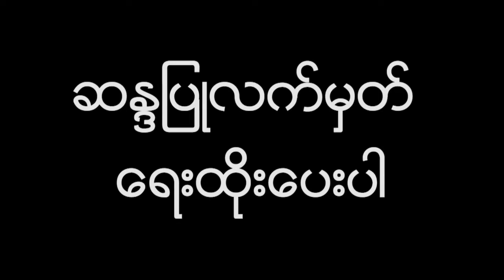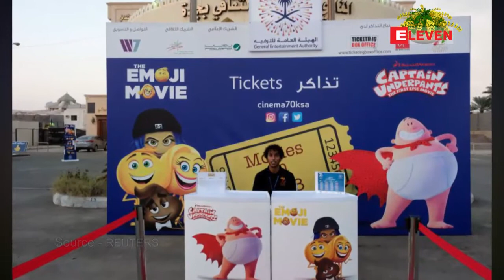ေဆာ္ဒီအာေရဗ်နုိင္ငံတြင္ ၃၅ႏွစ္ေက်ာ္ကာလအတြင္း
၃၅ႏွစ္ေက်ာ္ၾကာခဲ႔အျပီး ေဆာ္ဒီအာေရဗ်နုိ္င္ငံရဲ႕ ပထမဦးဆံုးရုပ္ရွင္ရံု ကို ျမိဳ႕ေတာ္ ရီယာဒ္မွာ လာမယ္႔ ဧျပီလ ၁၈ ရက္ေန႔အတြင္းဖြင့္လွစ္သြားမွာျဖစ္ေၾကာင္း အာဏာပိုင္ေတြက ဧျပီလ၄ရက္ေန႔မွာ သတင္းထုတ္ျပန္ခဲ႔ပါတယ္။